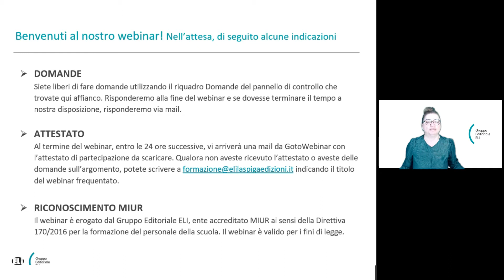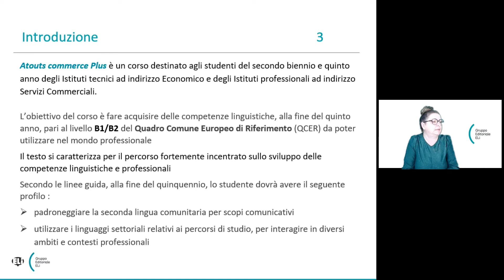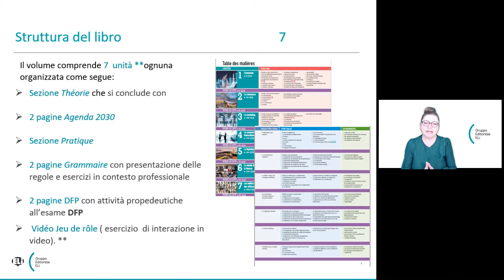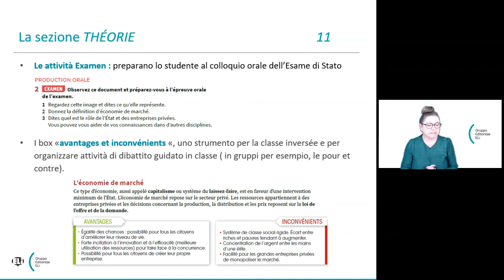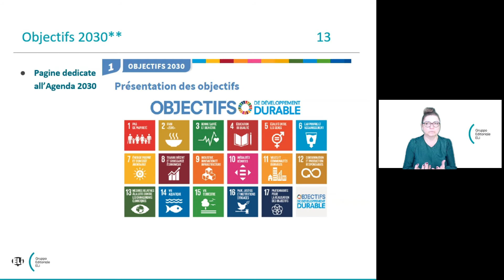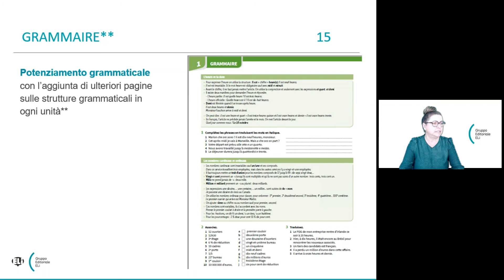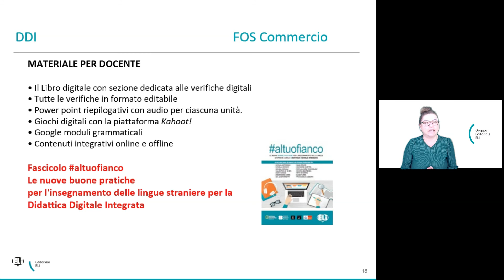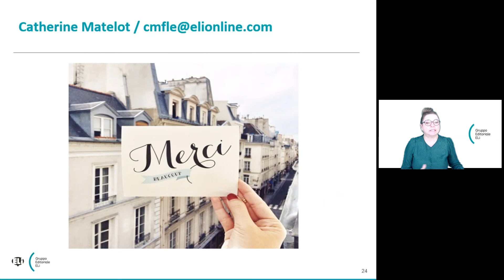Atouts commerce plus - Webinar di presentazione del progetto editoriale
ATOUTS COMMERCE PLUS è il nuovo corso di francese commerciale rivolto agli studenti degli Istituti Tecnici Economici. In linea con gli ultimi orientamenti della formazione, il testo si caratterizza per il percorso fortemente incentrato sullo sviluppo delle competenze linguistiche e professionali. ATOUTS COMMERCE PLUS è ricco di strumenti spendibili con la DDI e risorse per ampliare gli obiettivi dell’AGENDA 2030.